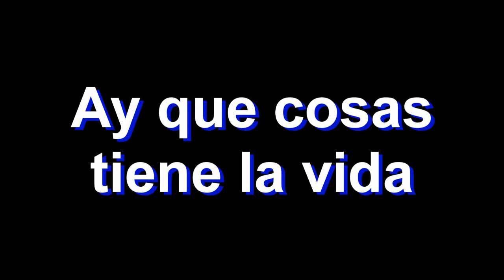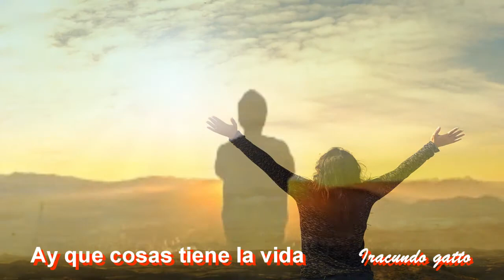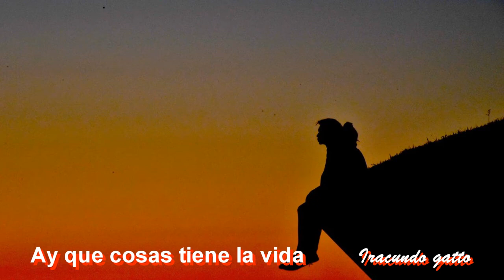Ay que cosas tiene la vida